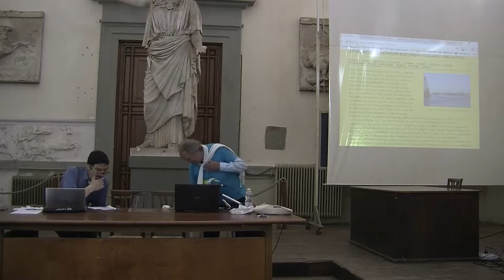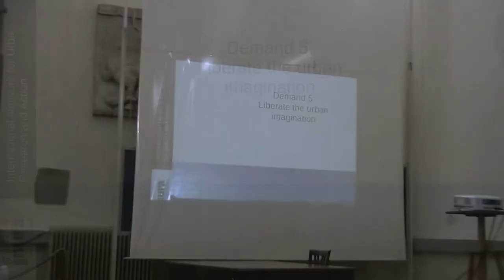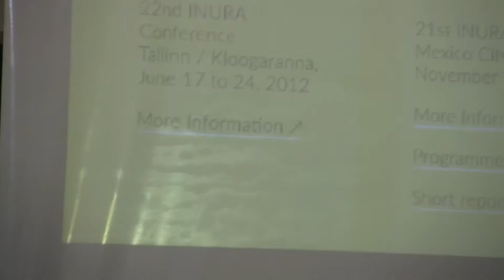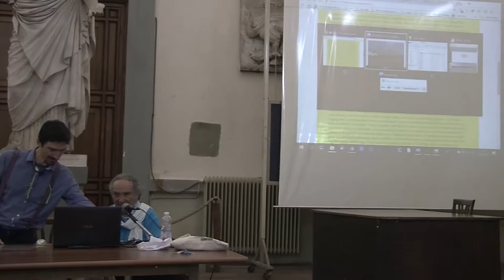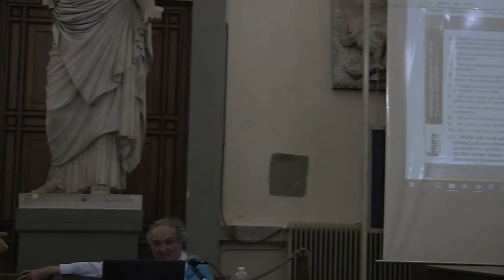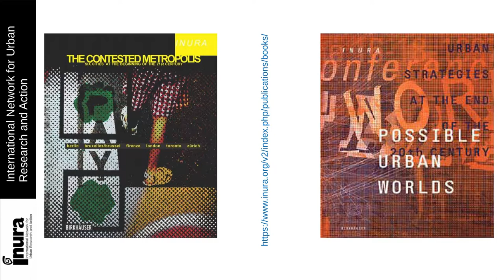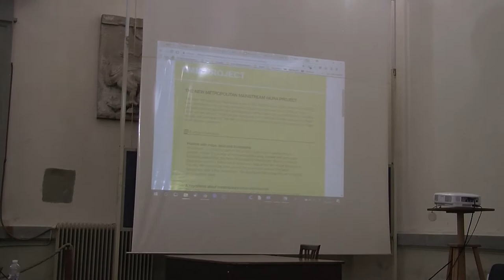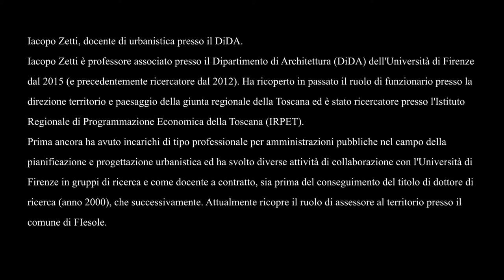INURA (International Network for Urban Research and Action)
conferenza di Patrice Riemens e Iacopo Zetti

a cura del corso di Net Art del prof. Tommaso Tozzi
Accademia di Belle Arti di Firenze
8 maggio 2018

La conferenza presenta le attività e gli scopi della rete INURA (International Network for Urban Research and Action)

L’INURA, fondata in Svizzera nel 1991, intende mettere in rete persone e gruppi che lottano per il diritto alla città, per i diritti sociali, culturali, economici ed ambientali e ha come scopo fondamentale lo sviluppo di una più stretta interazione fra ricerca ed analisi teorica da un lato e movimenti sociali, urbani ed ambientali, dall’altro. Ricordando che tutte le pratiche sono materializzazione di teorie e che la costruzione della teoria è un tipo particolare di pratica.

Lingua del video: italiano, inglese.

Biografie

Patrice Riemens, nato nel 1950, è un geografo.
Patrice Riemens è stato ricercatore presso l'Università di Amsterdam. Da lungo tempo membro dei "geeks" (un numeroso gruppo olandese ed internazionale ora noto come "Hippies from hell"), Riemens si è occupato di varie "iniziative digitali" quali Nettime, XS4ALL (nota come "HackTic"), DDS (la "Rete Civica" di Amsterdam), la Waag Society for Old and New Media, l'associazione nonché rivista- francese "Multitudes" di cui è membro, etc. Ha pubblicato libri su vari aspetti relativi a economia e politica della Rete e al loro impatto sulla cultura e la società. Ha tradotto opere del filosofo francese Paul Virilio e di altri autori. È un promotore di Open Knowledge e Software Libero ed è stato coinvolto come "FLOSSopher" (un "filosofo" dei movimenti Free, Libre e Open Source Software) agli Asia Source e Africa Source camps, tenutisi nel 2005 e 2006 per promuovere il FLOSS tra le organizzazioni non governative.

Iacopo Zetti, docente di urbanistica presso il DiDA.
Iacopo Zetti è professore associato presso il Dipartimento di Architettura (DiDA) dell'Università di Firenze dal 2015 (e precedentemente ricercatore dal 2012). Ha ricoperto in passato il ruolo di funzionario presso la direzione territorio e paesaggio della giunta regionale della Toscana ed è stato ricercatore presso l'Istituto Regionale di Programmazione Economica della Toscana (IRPET). Prima ancora ha avuto incarichi di tipo professionale per amministrazioni pubbliche nel campo della pianificazione e progettazione urbanistica ed ha svolto diverse attività di collaborazione con l'Università di Firenze in gruppi di ricerca e come docente a contratto, sia prima del conseguimento del titolo di dottore di ricerca (anno 2000), che successivamente. Attualmente ricopre il ruolo di assessore al territorio presso il comune di Fiesole.